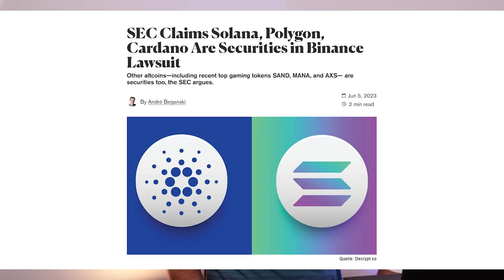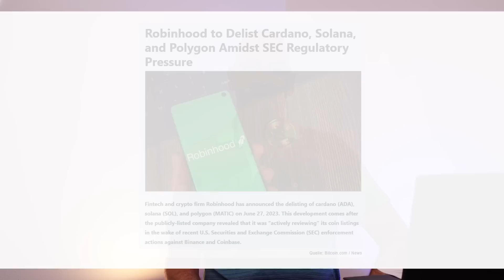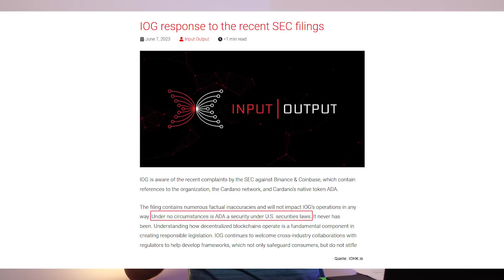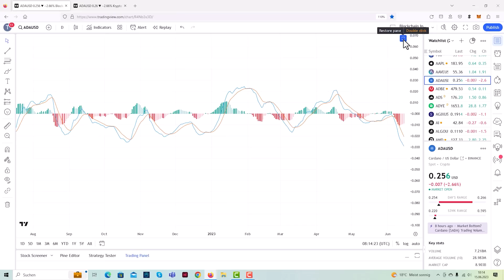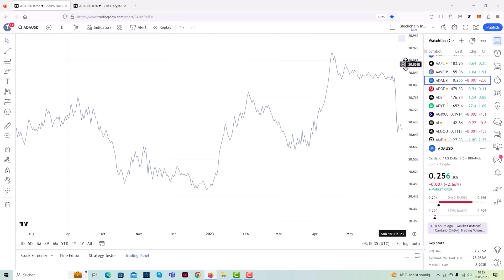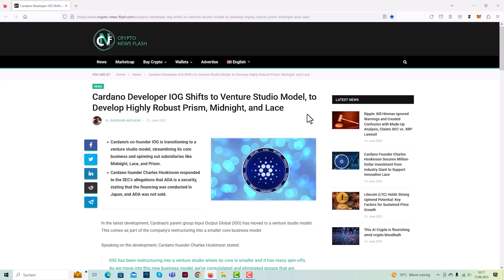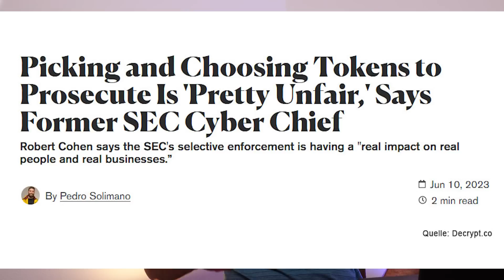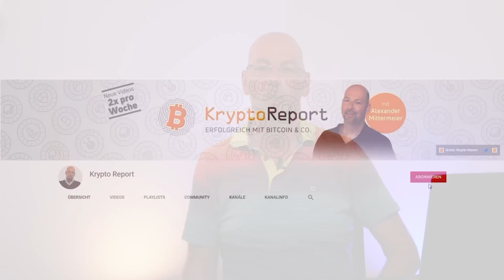Cardano (ADA) ein Security!? Was tun?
₿ ►TIPP 3: Folge Alexander jetzt auf Twitter. Dort bekommst Du Breaking News zu Bitcoin, Altcoins und dem Krypto-Markt

Die US-Börsenaufsicht SEC hat Cardano bzw. die Kryptowährung ADA in einer Klageschrift als Security (Wertpapier) bezeichnet. Zwar hat Cardano-Entwickler IOG als auch Cardano-Mitgründer Charles Hoskinson dieser Klassifizierung widersprochen, dennoch ist ADA zuletzt massiv gefallen. Zeit zum Einstieg? Mehr dazu im aktuellen Video.

₿ ► SEC bezeichnet in der Klageschrift gegen Binance Cardano (ADA), Solana (SOL) & Co als Security (Wertpapiere)

00:00 Intro
00:56 Neues Kamera-Setup
01:44 SEC sieht ADA als Security
02:45 Cardano weist Security-Einstufung zurück
04:30 ADA-Chart
09:14 ADA-Kurs
10:33 Umstrukturierung bei IOG
11:38 Fazit

Offenlegung wegen möglicher Interessenkonflikte: Der Autor ist in den folgenden besprochenen Wertpapieren bzw. Basiswerten zum Zeitpunkt der Veröffentlichung investiert: Cardano (ADA).